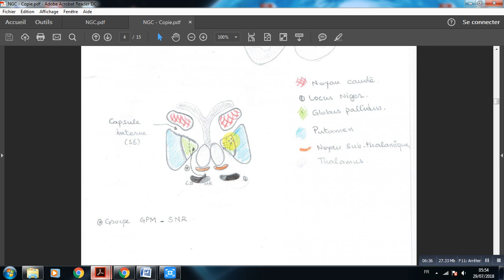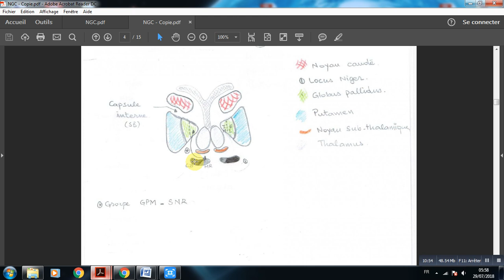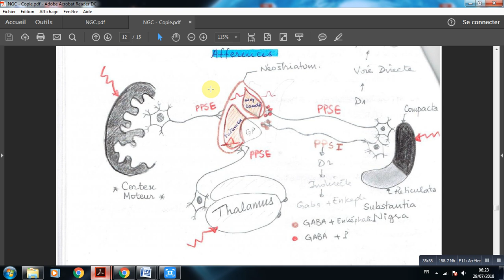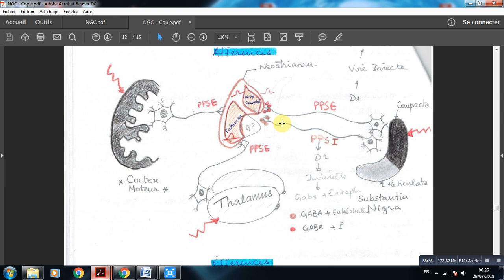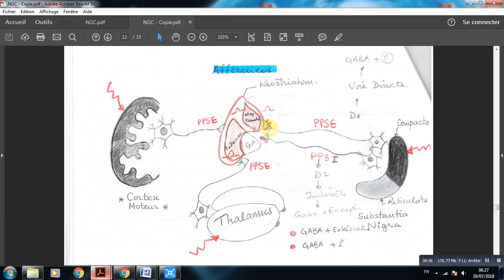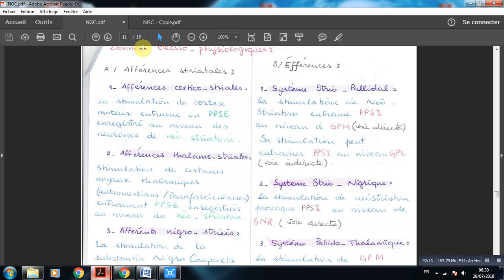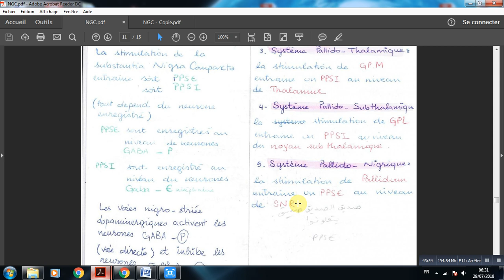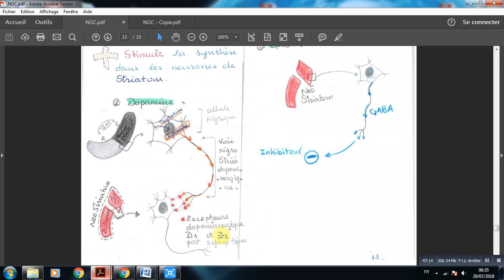la physiologie des NGC _ facultè de medcine d'alger _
donc voila le cours de la physiologie des NGC , il y'a un petit dècalage dans la vidèos , bon courage
 le lien du cours
وفقني الله و إياكم لما يحبه و يرضاه